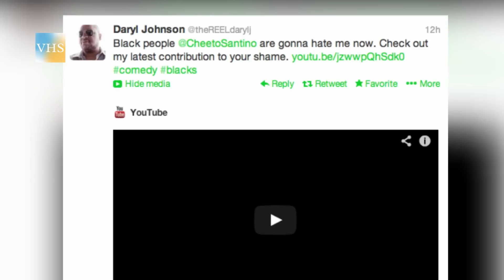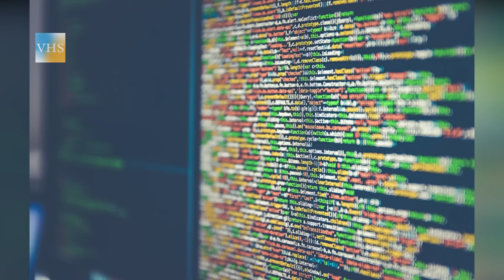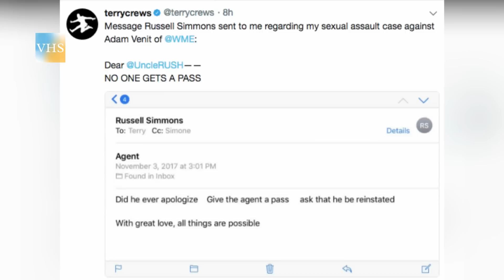40 ans de mensonges? La face cachée de Russell Simmons | Vraies Histoires de Stars